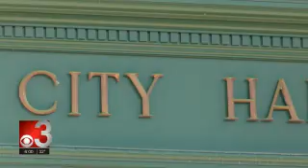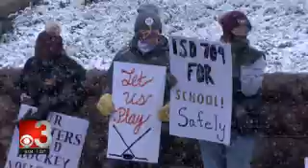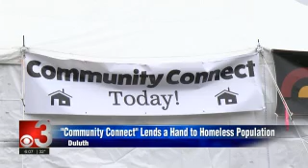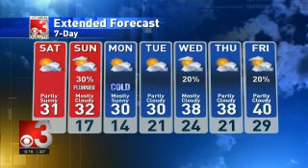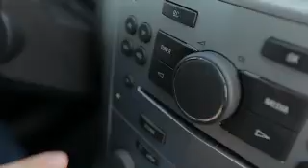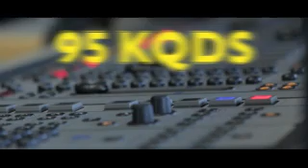CBS3 6PM 2020 10 23